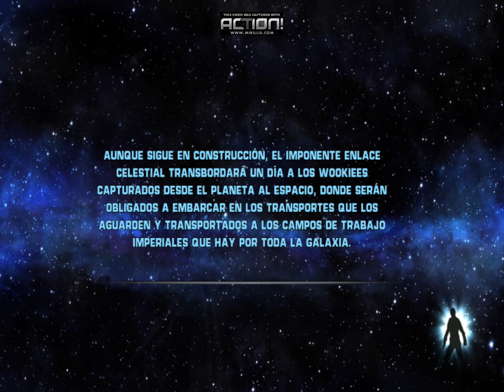Star Wars: el Poder de la Fuerza Ep.10 Vuelta al Hogar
Volvemos a nuestro planeta natal, aunque se encuentra algo cambiado. Espero que os guste. :)